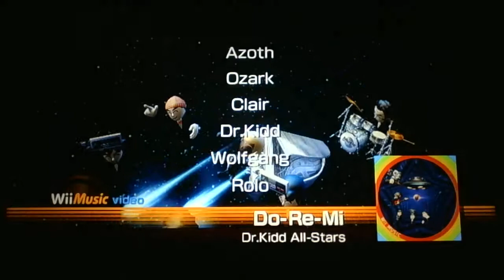Wii Music Random Playback151